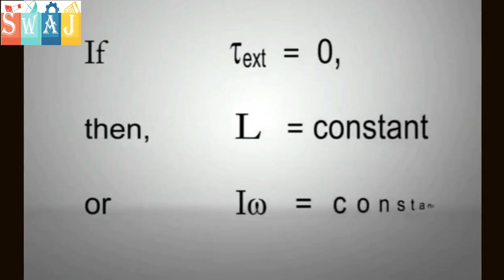law of conservation of angular momentum animation in urdu hindi| circular motion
In this animation you learn about law of conservation of angular momentum